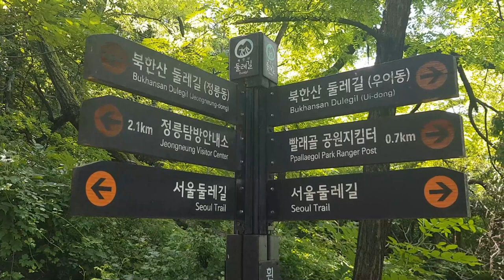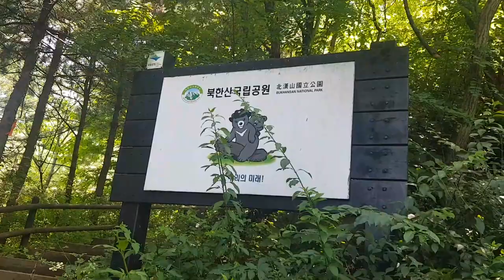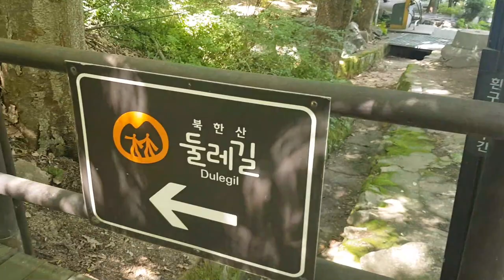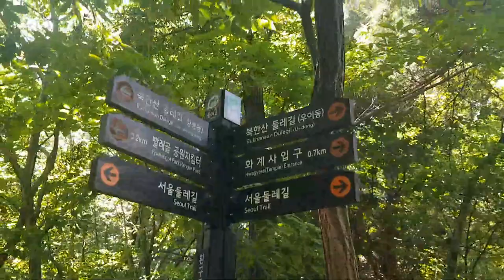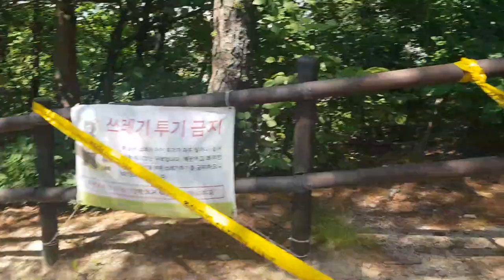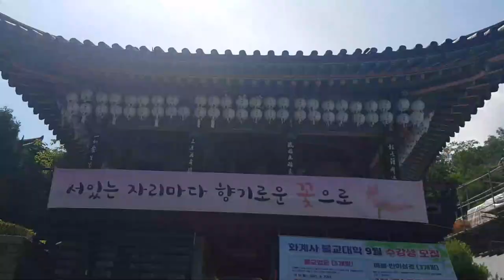서울 북한산 둘레길 - 화계사.....(SEOUL TRAIL, HWAGYESA TEMPLE)(NO BGM)